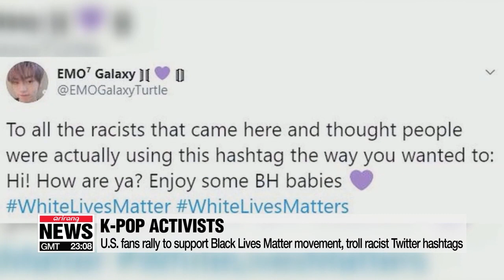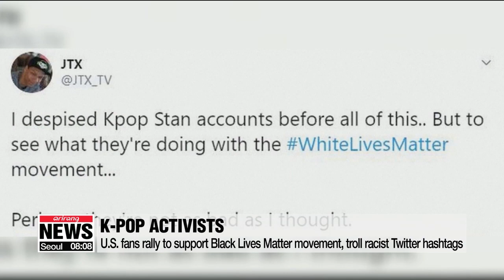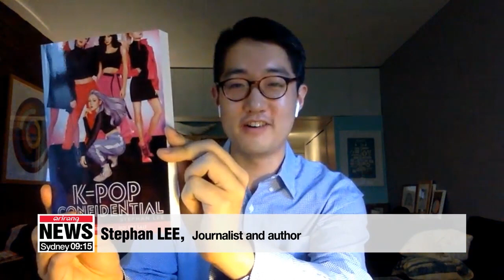[Global Insight] K-Pop turns from trend to global culture amid COVID-19: Interview with K-Pop ...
K-Pop turns from trend to global culture amid COVID-19: Interview with K-Pop journalist and author Stephan Lee

코로나19 가운데 케이팝은 유행 아닌 글로벌 문화로 자리잡는다: K-Pop 저자 Stephan Lee 인터뷰

K-Pop has been taking the world by storm, and its popularity hasn't been held back by the global COVID-19 pandemic. In fact, amid the global lockdowns and the restrictions faced in every day life, new releases from the likes of Blackpink, BTS, and Seventeen are giving fans around the world much to look forward to.
There have also been online concerts by K-Pop artists that have been massively successful.
To discuss what's happening in the world of K-Pop we connect with Stephan Lee, an American journalist and author who will release a book called K-Pop Confidential this Autumn.
BTS' Bang Bang Con was the biggest paid online concert ever held anywhere in the world. Do you think the quality of the performance and the online format delivered?
Throughout this pandemic, the worldwide fervor for Kpop seems to have continued. Of course, there were many different theories and analyses on why BTS really took off in the global music industry but what's your view?
Do you think there are more elements of Kpop or perhaps some groups you think ought to gain more global attention?
Fans in the U.S. haven't just banded together in their love for K-Pop songs, the've become involved in massive Black Lives Matter fundraising efforts, intervened in political rallies, drowned out racist Twitter posts,... becoming a political force to be reckoned with. What do you think enabled them to come together as this massive political force?
Do you think peoples' perception of K-Pop has changed?
You're releasing a book in September called K-Pop Confidential. We know so far that its about a Korean-American girl who aspires to become a K-pop singer. What made you want to write this book?
K-pop seems at most times very positive and the musicians very upbeat and happy. But what are some aspects of the industry that you believe needs to change?
What do you hope to convey to readers through your story?
Any fun stories or little known facts about K-pop that you've uncovered during your years of covering the industry?
We'll have to let you go now Stephan but it was wonderful talking to you. Stephan Lee, Associate Director of Bustle joining us this morning. Don't miss his book K-Pop Confidential out in bookstores this September.